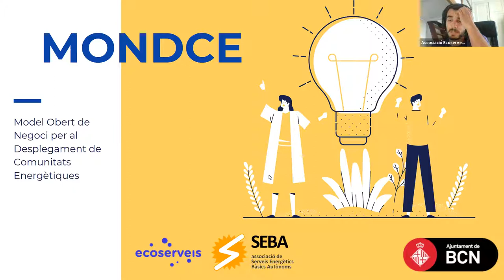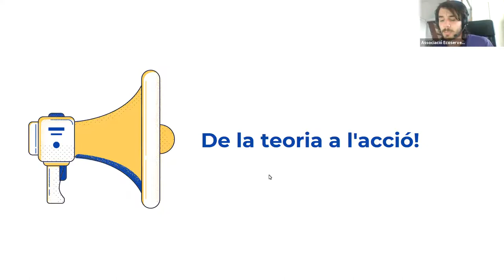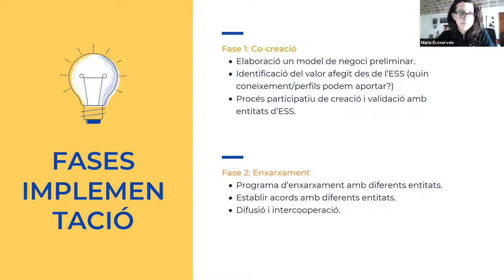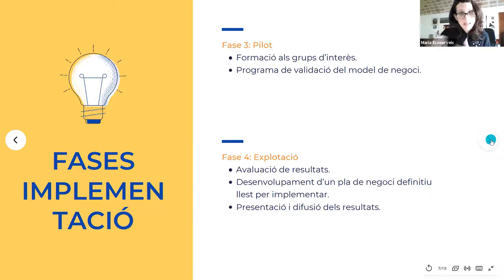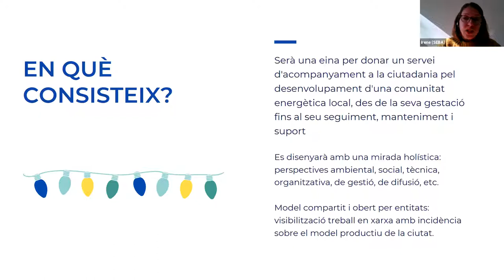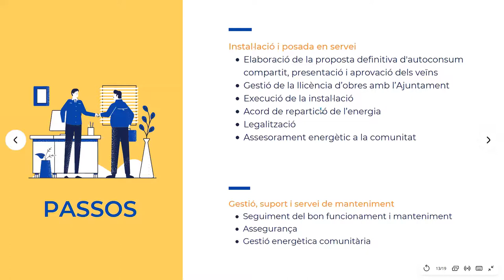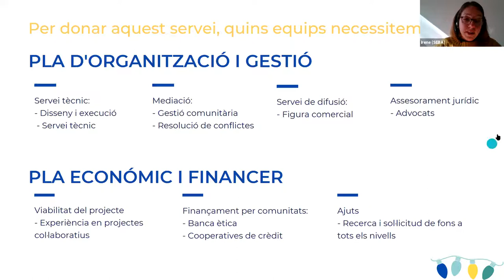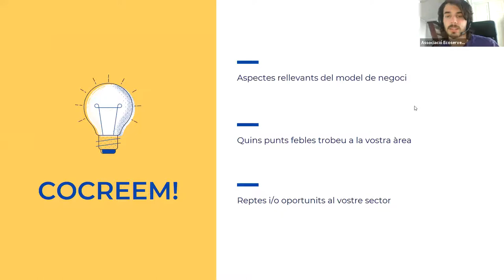MONDCE - Sessió 1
El projecte MONDCE es desenvolupa amb el suport de l’Ajuntament de Barcelona i gràcies a la col·laboració entre Ecoserveis i SEBA.

Aquesta sessió va tenir lloc el 24 de març de 2021.

En aquesta primera jornada es va presentar l'estructura i continguts principals del Model de Negoci per al Desplegament de Comunitat Energètiques i, de manera col·laborativa, es va enriquir gràcies a les diferents aportacions, així afinant encara més el projecte a les necessitats reals d'una transició energètica social i solidària..